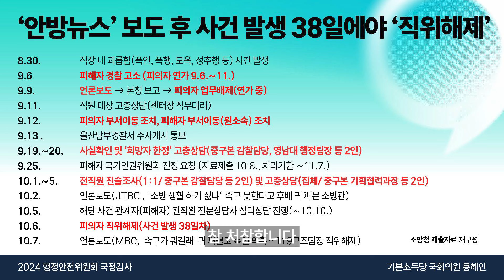'앞으로 계속 근무할 건데 생각 잘해라'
용혜인은 이런 국회의원입니다 :)